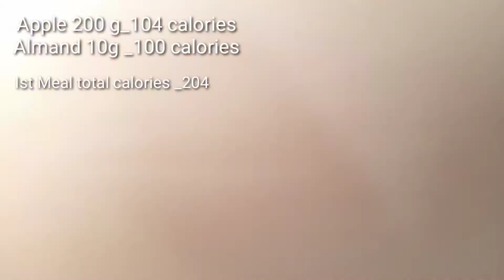2000 calories Diet plan/ shaherfitness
4 meal plan 2000 calories  Diet planMy diet plan